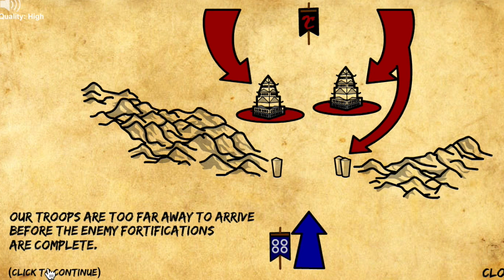Hand Killer Cash!!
This video is about randoms2